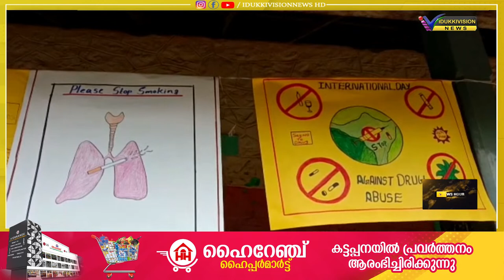ഉപ്പുതറ കാറ്റാടി കവല ഹരിജൻ വെൽഫയർ യു പി സ്കൂളിൽ ലഹരി ബോധവൽകരണ ക്ലാസ് വിദ്യാർത്ഥികൾക്കായി നൽകി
ഉപ്പുതറ കാറ്റാടി കവല സർക്കാർ ഹരിജൻ വെൽഫയർ യു പി സ്കൂളിൽ ലഹരി ബോധവൽകരണ ക്ലാസ് വിദ്യാർത്ഥികൾക്കായി നൽകി
ഉപ്പുതറ എസ് ഐ എ ബ്രഹാം കെ.എം ക്ലാസ് ഉദ്ഘാടനം ചെയ്തു.